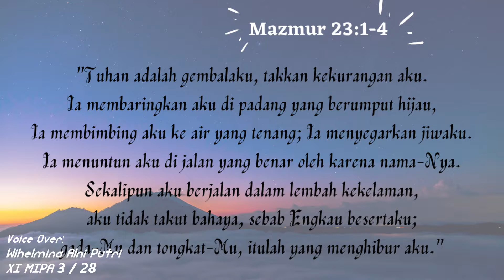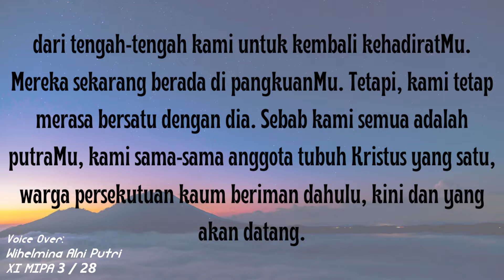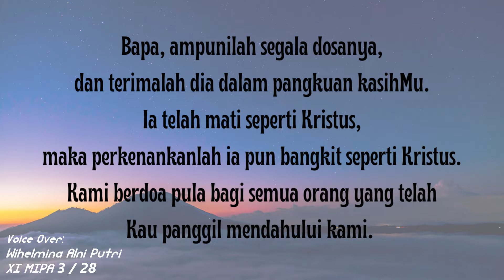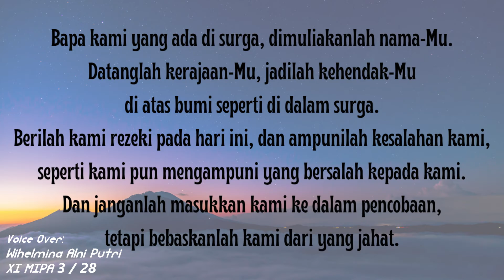DOA ARWAH BERSAMA SEDESIAN || 7 NOVEMBER 2022